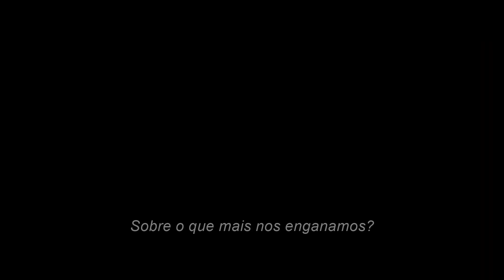GODZILLA E KONG Trailer Brasileiro Legendado (2024) O Novo Império